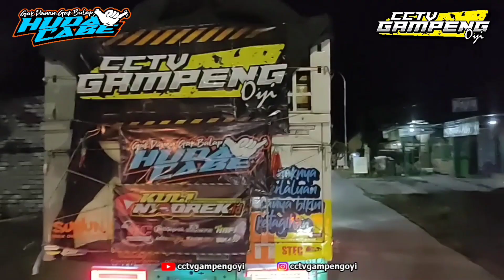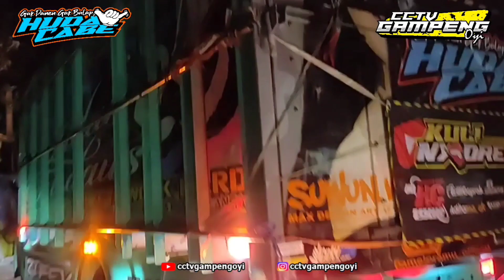INSIDEN TAJUK TRUK MECCA AMBRUK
Video diambil sebelum tajuk ambruk dan setelah tajuk dibenahi, setelah itu lanjut otw mama kota bawa cabe dari gudang Huda Cabe Bojonegoro